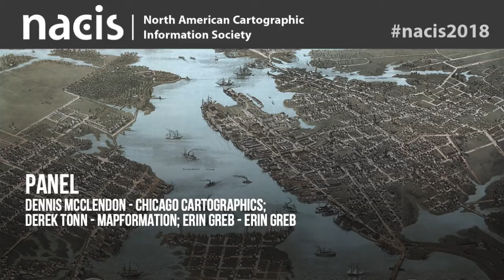Cartography as a Small Business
Moderator: Hans van der Maarel, Red Geographics
Panel: Dennis McClendon - Chicago Cartographics; Derek Tonn - mapformation; Erin Greb - Erin Greb Cartography; Nat Case - INCase

A lot of cartographers are working either as a freelancer or as part of a small company and a lot of them face the same challenges. This panel aims to shed light on these challenges. We'd like to encourage an open discussion on these subjects between our panelists and the audience.

This presentation was made at the 2018 annual meeting of the North American Cartographic Information Society (NACIS) in Norfolk.